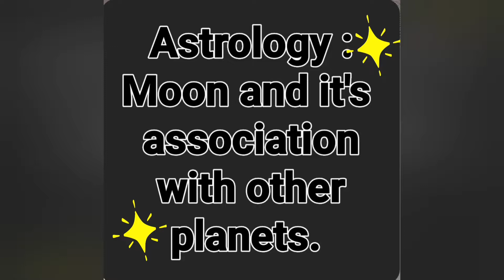Astrology : Moon and its significance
Listen to Sri. S. Narayanan a learned Astrologer, as he explains about Moon and it's significance in Astrology.
To join astrology classes ( online classes available)